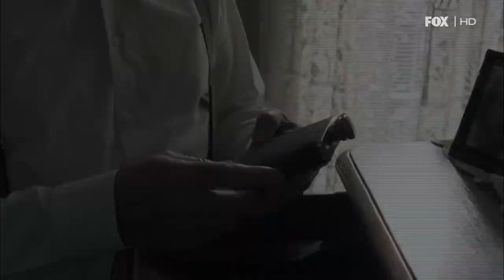The Walking Dead 2 - "Non c'è speranza per nessuno"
Dov'è Herschel? Scoprilo con i nuovi episodi, dal prossimo lunedì 13 febbraio alle 22.45 su FOX.